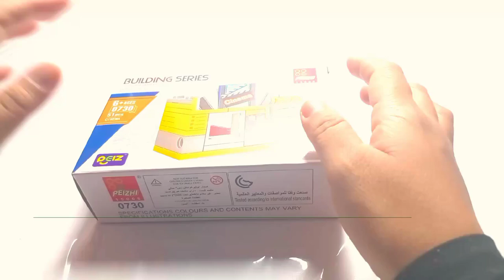Building series cinema.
hi .. enjoy and watch papa honey's activities in this channel, more activities to come and hope you like.

In the future, the video will always be improved ... ^_ ^

credit to Track: Good Life - JayJen & Roa [Audio Library Release] Music provided by Audio Library Plus Watch Free Download/Stream: https:/ / Track: Hawaiian Weekend - Igor Khainskyi [Audio Library Release] Music provided by Audio Library Plus Watch Free Download/Stream: https: // alplus. io/hawaiian-weekend